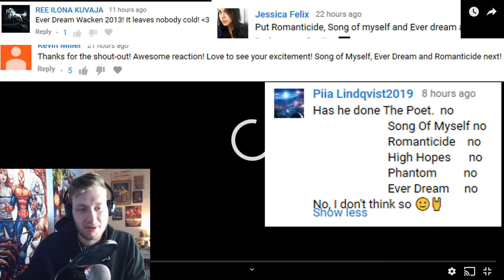Nightwish - EVER DREAM - Live at Wacken Open Air 2013 - First REACTION!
My new reaction to Nightwish, EVER DREAM, live at wacken open air in 2013.
First ever time listening to this, with a few beers, awesome as always. Hope you Enjoy!

Communications Manager : Abigail
Creative Manager: Ella
Alpha: Lee (Evilcorkin)